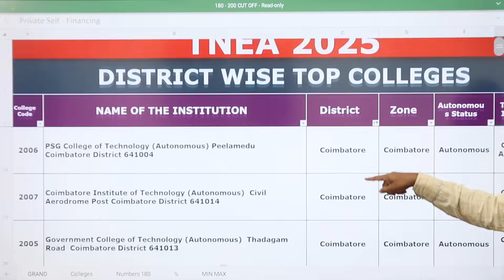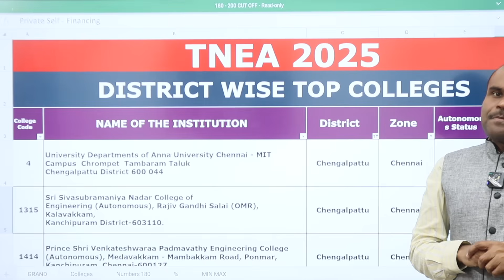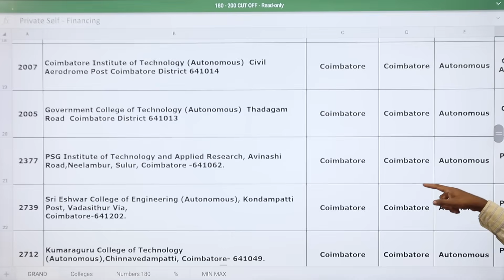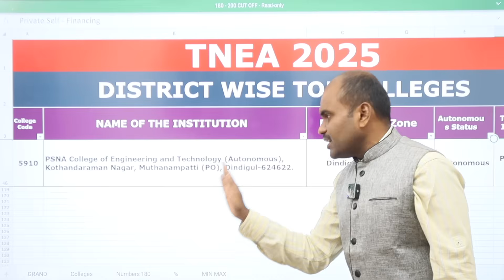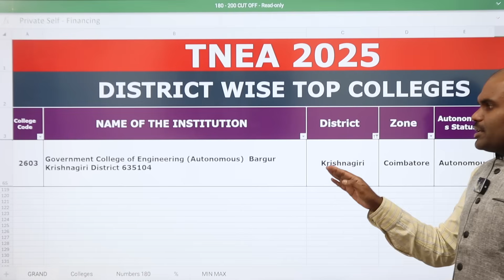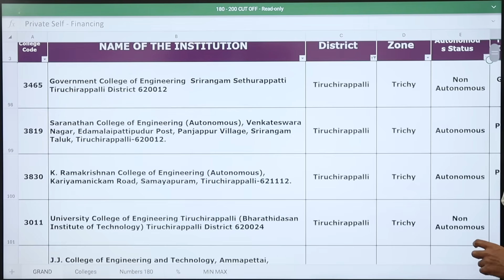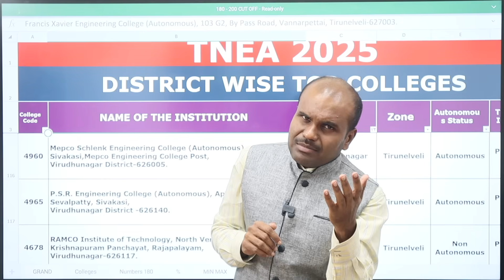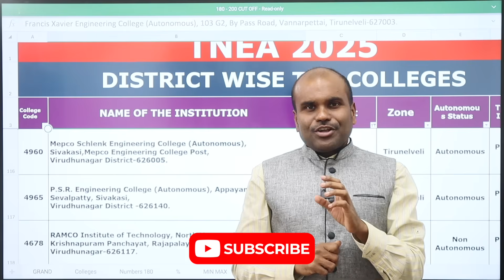TNEA 2025 | District Wise TOP ENGINEERING COLLGES in TamilNadu 2025 | Based on Students Preference✅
Give your Engineering Cut off and Know your College

For TNEA Choice Filling - 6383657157 / 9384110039 / 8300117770